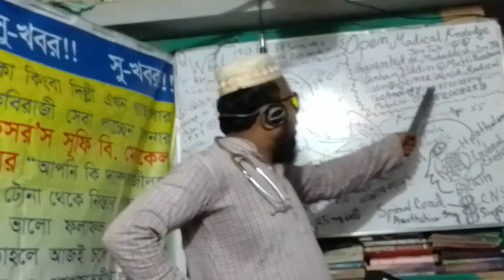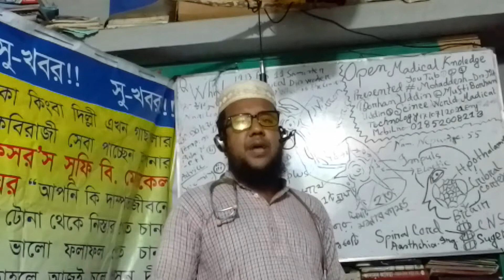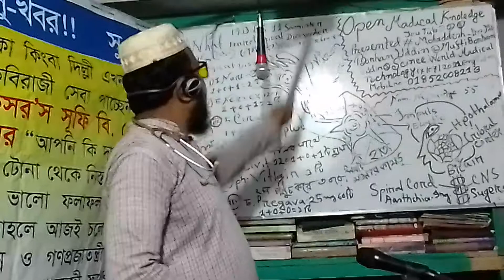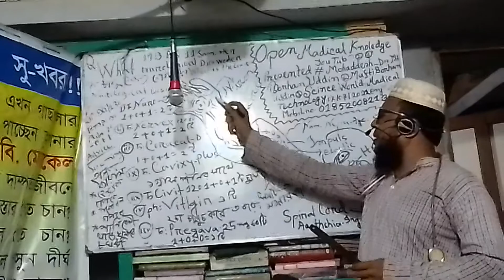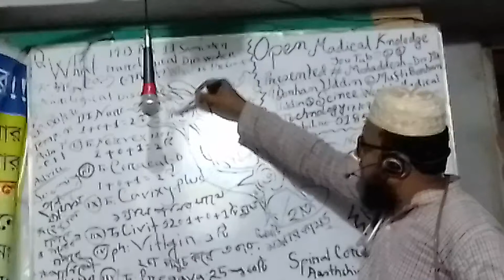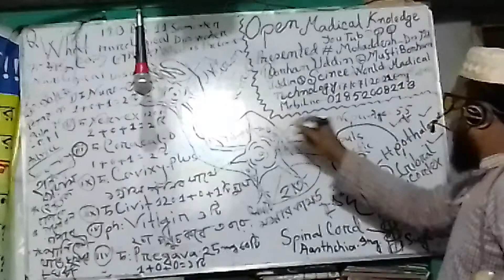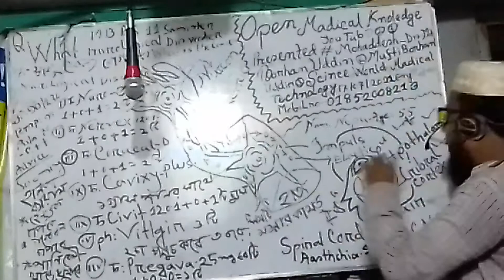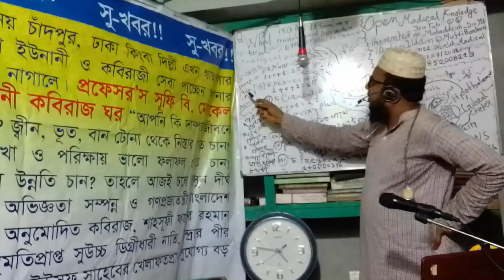Mufti.borhanuddin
Rx&mangmant of neurological dis worader.01852008213